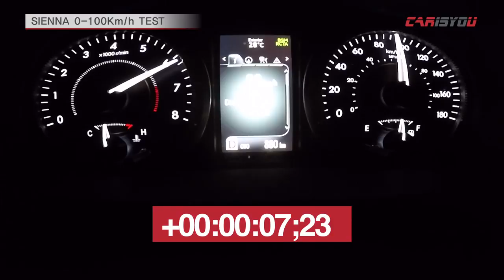토요타 시에나 [0 - 100km] 가속 테스트